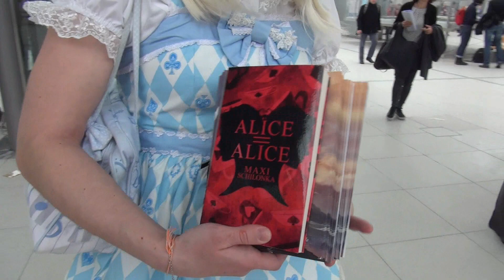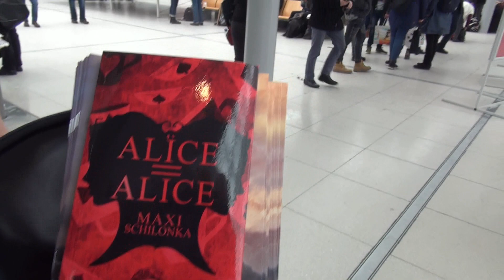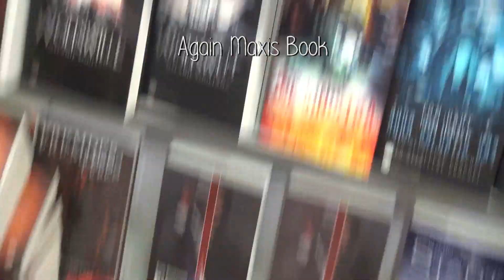[VLOG] @ Leipzig Book Fair: Spring 2018 | Otome no Timing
We tried vlogging again! This time we went to the Leipzig Book Fair which is a pretty big convention for print media in Germany. We take you for a little trip around but please don't be mad at our vlogging skills. Also, everything seems to revolve around one stand because Maxi worked there.

For more Otome, follow us on:
Otome no Gaming: